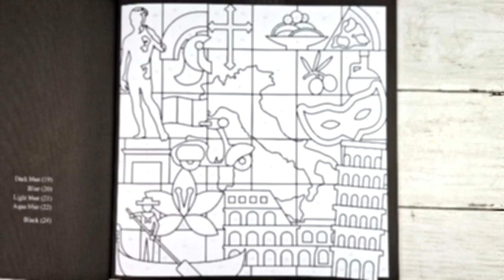Color Art Books: Atlas | Speed Colour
Color Art: Atlas on Amazon
Coloured using Ohuhu Oahu markers (set of 80)